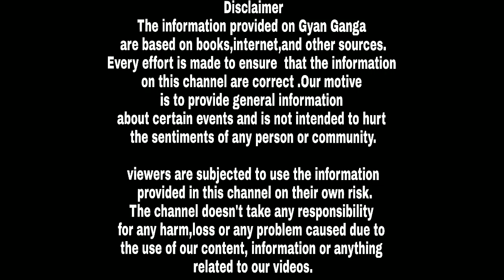कैसे भगवान कृष्ण और राधा ने मिलकर शुरुवात की थी लट्ठमार होली की ।। मथुरा में लट्ठमार होली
मथुरा में फाल्गुन मास की शुक्ल पक्ष की नवमी के दिन लट्ठमार होली (खेली जाती हैै. इस दिन नंदगांव के लड़के या आदमी यानी ग्वाला बरसाना जाकर होली  खेलते हैं. वहीं, अगले दिन यानी दशमी पर बरसाने की ग्वाले नंदगांव में होली ) खेलने पहुंचते हैं. ये होली बड़े ही प्यार के साथ बिना किसी को नुकसान पहुंचाए खेली जाती है. इसे देखने के लिए हज़ारों भक्त बरसाना और वृंदावन पहुंचते हैं. हर साल इस मज़ेदार होली को खेला जाता है.

लट्ठमार होली ) खेलने की शुरुआत भगवान कृष्ण और राधा के समय से हुई. मान्यता है कि भगवान कृष्ण अपने सखाओं के साथ बरसाने होली खेलने पहुंच जाया करते थे. कृष्ण और उनके सखा यहां राधा और उनकी सखियों के साथ ठिठोली किया करते थे, जिस बात से रुष्ट होकर राधा और उनकी सभी सखियां ग्वालों पर डंडे बरसाया करती थीं. लाठियों के इस वार से बचने के लिए कृष्ण और उनके दोस्त ढालों और लाठी का प्रयोग करते थे. प्रेम के साथ होली खेलने का ये तरीका धीरे-धीरे परंपरा बन गया.

इसी वजह से हर साल होली के दौरान बरसाना और वृंदावन में लट्ठमार होली खेली जाती है. पहले वृंदावनवासी कमर पर फेंटा लगाए बरसाना की महिलाएं के साथ होली खेलने पहुंचते हैं. फिर अगले दिन बरसानावासी वृंदावन की महिलाओं के संग होली खेलने जाते हैं.

ये होली बरसाना और वृंदावन के मंदिरों में खेली जाती है. लेकिन खास बात ये औरतें अपने गांवों के पुरूषों पर लाठियां नहीं बरसातीं. वहीं, बाकी आसपास खड़े लोग बीच-बीच में रंग ज़रूर उड़ाते हैं. लट्ठमार होली खेल रहे इन पुरुषों को होरियारे भी कहा जाता है और महिलाओं को हुरियारिनें.